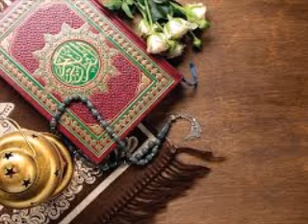Tafseer Surah Baqarah || Part 42 of 62